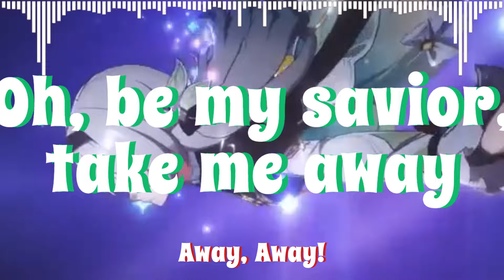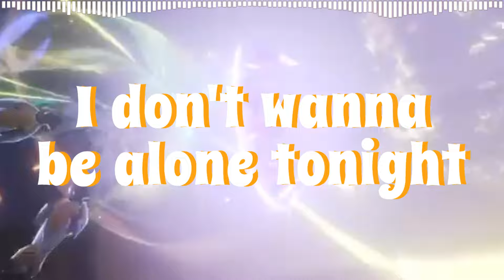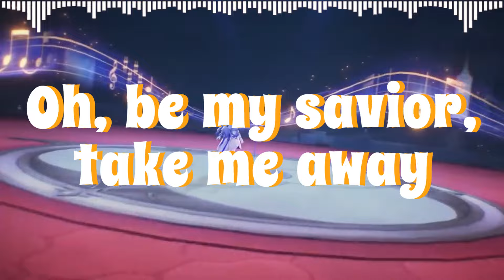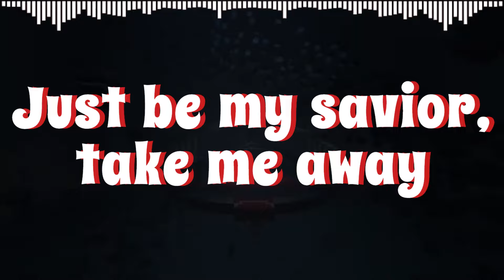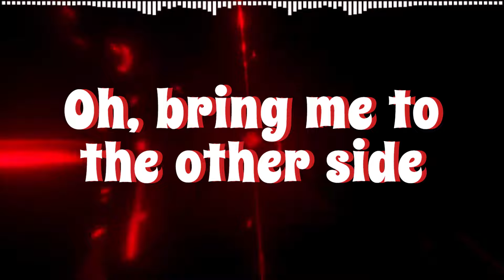WHITE NIGHT - Honkai Star Rail [EXTENDED REMIX] {1000 Subs}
Guess what game I've been playing recently~

We've had our ups and downs in the last few years, but I'm glad to see us come so far.

This song is an absolute banger, but my biggest issue with it is that it's way too short for how good it is. So I fixed that.

Lyrics:

I want you to show me your fantasy (your fantasy)
No past and no future, that's what I need (that's what I need)
The groove takes it over, we'll wait and see
Even I might blank out, you and me

I thought that dream could light our way
(You take me higher, take me away) whoa
Oh, be my savior, take me away (away, away)

Tick and tock once more, you're hosting (you're hosting)
A magic show I cannot escape (cannot escape)
There's nothin' else left for me to do
Goin' to the other side, other side
Oh, lead me with your altered sign (come on)
There's no one else left for me to lose
Headin' to the other side, other side

yeah
(Oh-whoa)
Just be my savior, take me away (away, away)

(Sing it with me, everyone)
Oh, bring me to the other side (come on)

I don't wanna be alone tonight (oh, whoa)
I'll bring you to my best disguise (let's go)
'Cause you don't need, don't need to know the truth
Let me rave forever in your life

Whoa, ooh-whoa (come on)
Ooh-whoa (let's go!)
Ooh-whoa